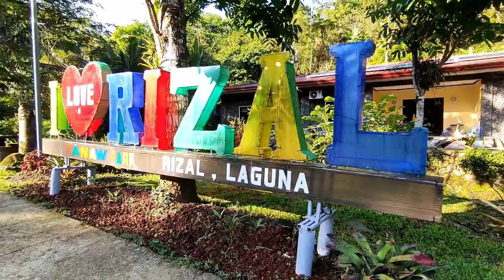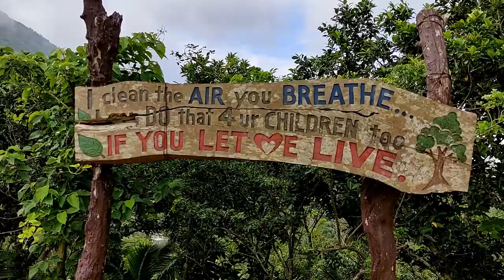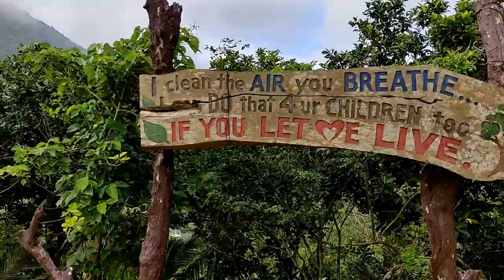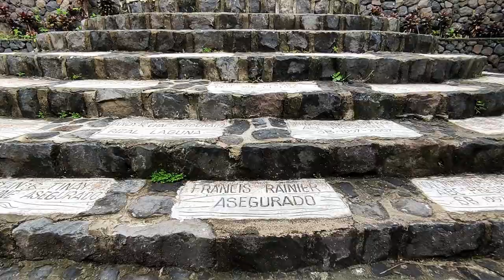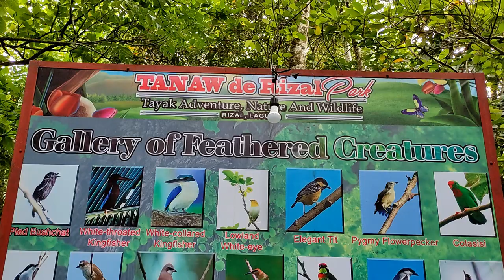TAYAK HILL TRAVEL ADVENTURE | Noah's Ark in RIZAL LAGUNA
Good day to my viewers, in this video you can see the beauty of this place The Tayak Hill Adventure but you need to climb the 930 Steps to get to the top (Noah’s Ark) and once at the top you can observed the beauty of our nature including mountains, trees, lakes and some cities from a bird’s eye view perspective.
Thousand of tourists would visit the place mostly during the Lenten season
It is located in Tanaw de Rizal Park in Rizal Laguna Philippines.
About 90 kilometers from Manila. The Entrance Fee is P80.00 as of this writing (yr. 2021)

yusirob